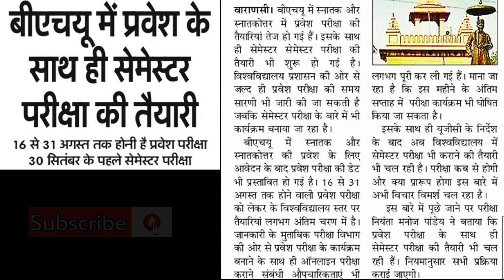BHU Entrance Exam 2020 Update ।। Datesheet Schedule जुलाई के अंतिम में👍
Premium Crash Course for M.A. Political Science जुड़िये, BHU प्रवेश परीक्षा 2020 आसानी से Crack करें👍
Join Our Premium Crash Course for 15 days👍
Course Detail👇
1st- 30 hours Live Session by Animesh Mishra (UGC NET, AIR Rank-1 BHU M.A. Political Science Entrance Exam 2019)
2nd- 1500 MCQ Most Probable regarding Entrance
3rd- Test Series full pattern
4th- Previous Year Question Papers with answer key

BHU Entrance Exam 2020 के लिए 30 Days Super Master Plan👇 इस वीडियो को देखें और प्लान फॉलो करें, BHU में Admission पक्का💯

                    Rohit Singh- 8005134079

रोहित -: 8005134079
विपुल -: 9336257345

BHU Study Capital
bhu hostels